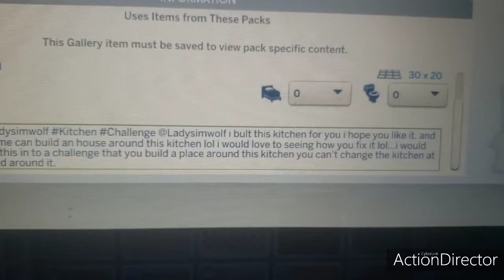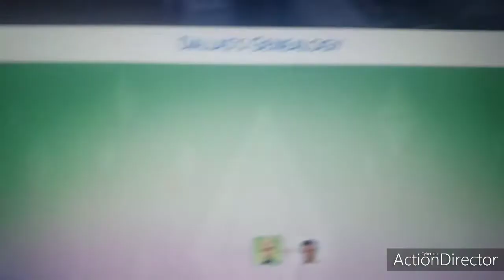Vlogmas Day 13 Sims4 Orgin Id: Keyda37917 12.13.21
I want to try to make a challenge called
"Incorporate Challenge" where you have 1 room done and you have to build a place around that room. you can't change the original room at all but you build around it.